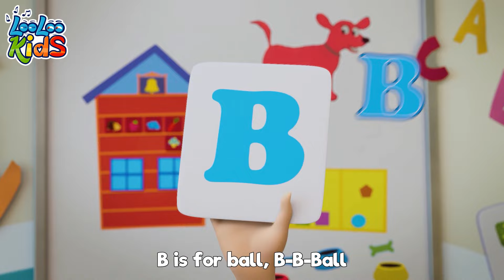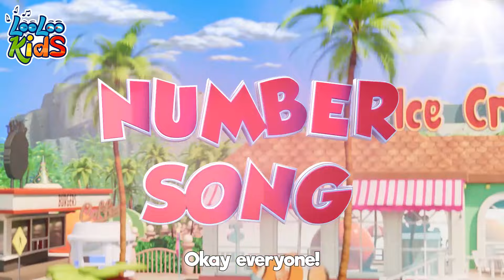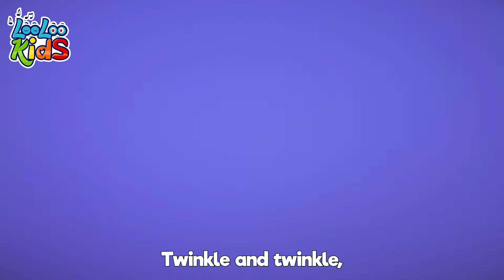1 2 3 Once I Caught a Fish Alive 🐠 Toddler Learning Nursery Rhymes - Fun Cartoons for Preschoolers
Welcome to "FunTastic Kids Songs" by LooLoo Kids, where imagination and education come together in a joyful symphony of songs and fun! Our channel is a vibrant world of music, color, and learning, designed especially for children to explore, engage, and enjoy.

At "FunTastic Kids Songs", we believe in nurturing young minds through catchy tunes, playful lyrics, and enchanting animations. From classic nursery rhymes to original songs, each video is crafted with care to foster learning, creativity, and development in a child-friendly environment.

Our diverse collection includes songs about numbers, letters, animals, nature, and so much more, making learning an exciting adventure for your little ones. Whether it's time for singing, dancing, learning, or just plain fun, "FunTastic Kids Songs" is your go-to destination.

So, come join us and be a part of our growing family at "FunTastic Kids Songs"! Together, let's make learning fun for everyone! 🎶🌈🎉🎵